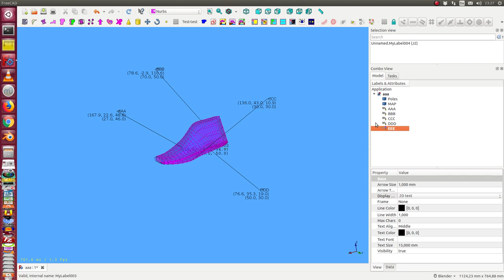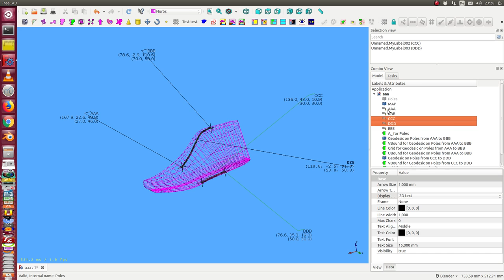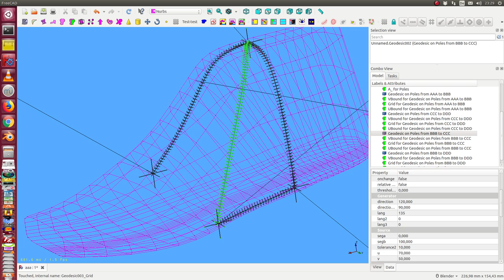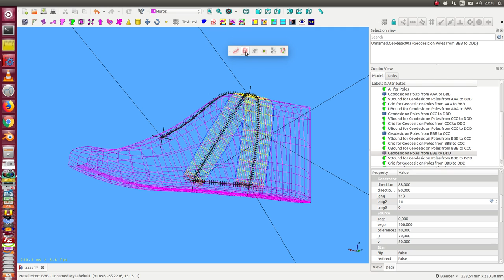create reference points and find geodesics